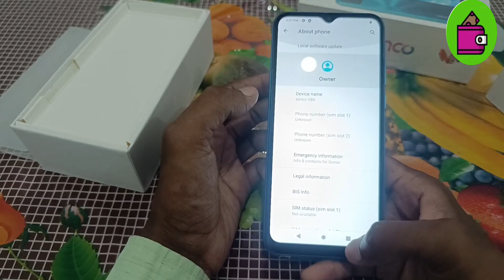Benco V80 Unboxing And Review